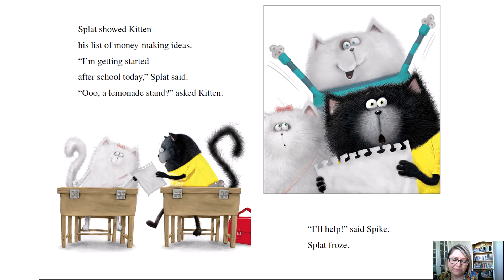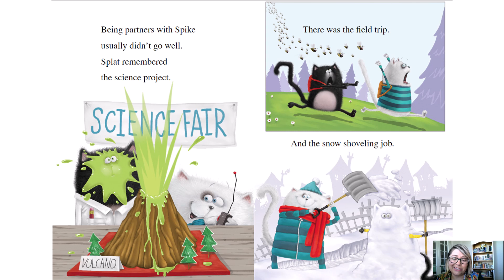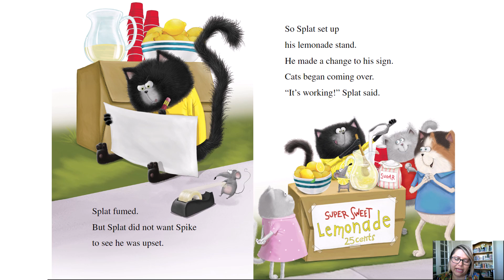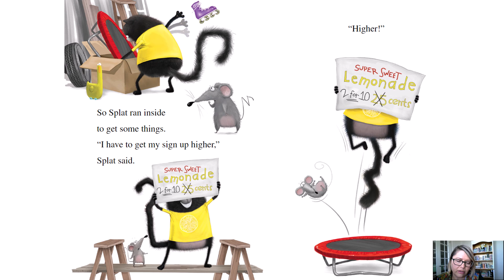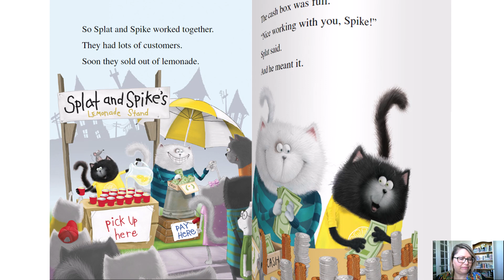Splat the Cat and the Lemonade Stand Read Aloud